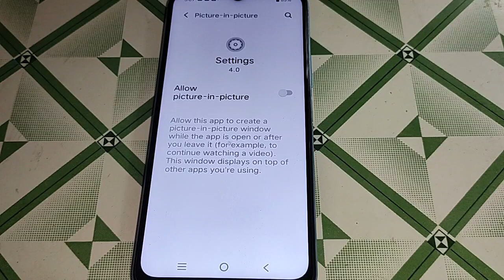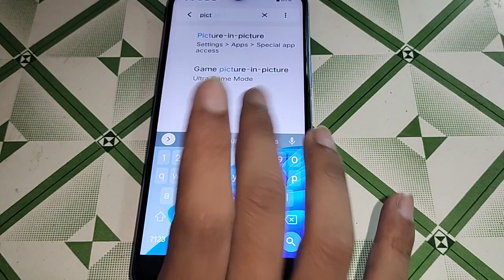Vivo 33T me picture in picture setting set kaise kare, Vivo Y33T spacial app access settings